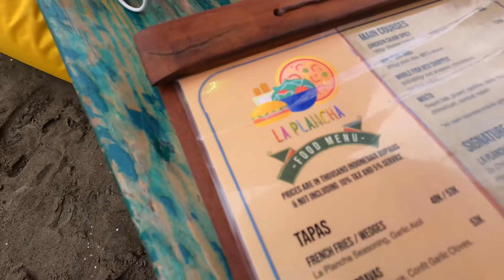La Plancha Bali Vlog | Double Six Beach in Seminyak